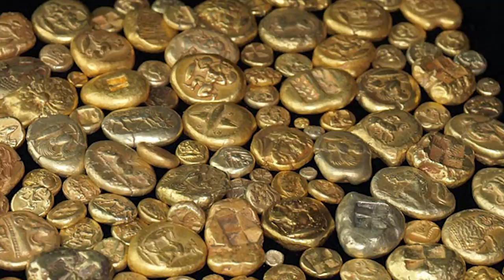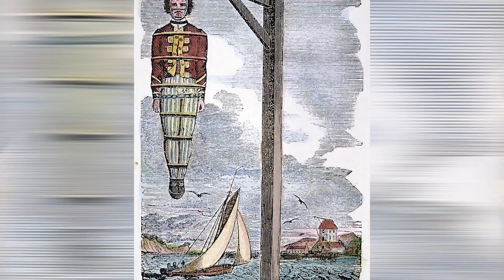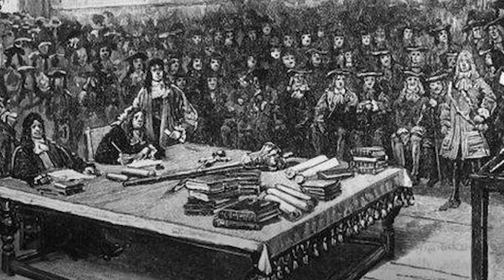10 Things You NEED to Know Before Becoming a Pirate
Pirates were the criminals of the sea! Trading in stolen gold, alcohol, sugar and everything else - you name it, and pirates were boarding ships to steal it. However, there's a lot more astoundingly facts about pirates that you never knew. Watch the video to find out more.

Periscope: Mikexingchen